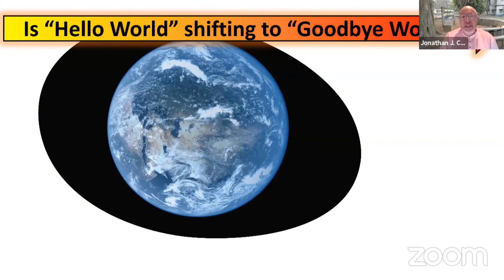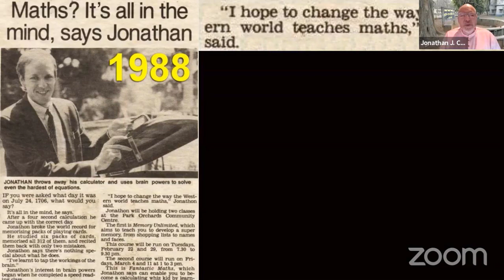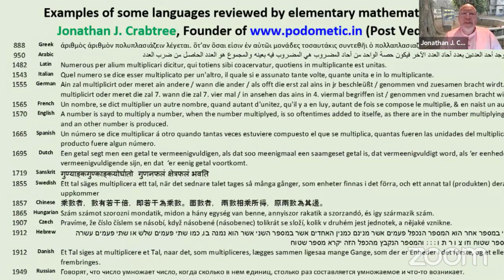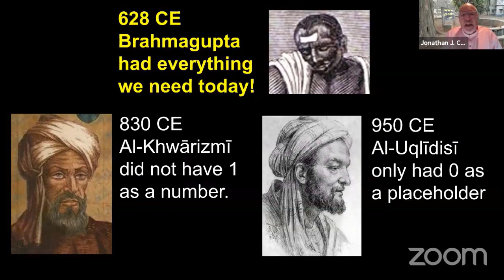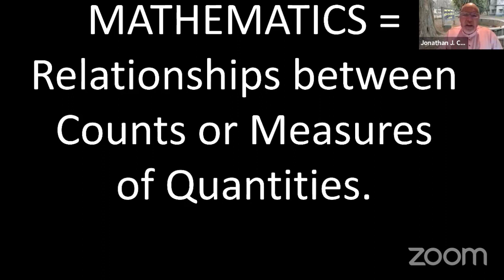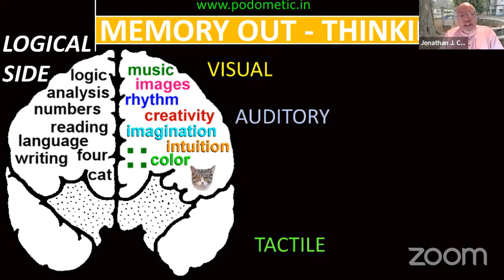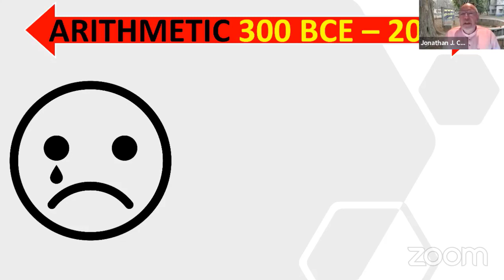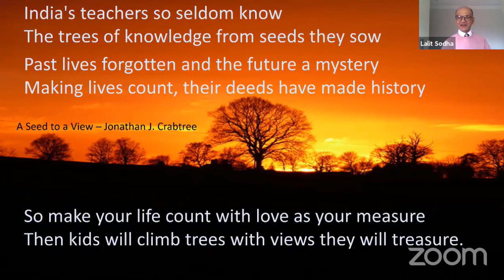Jonathan J. Crabtree: The role Bharatiya Ancient Indian Maths plays for the well-being of the Earth.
In 1968 at age seven, Jonathan J. Crabtree noticed a 398-year-old problem with his teacher’s explanation of mathematics. India’s zero was missing from England’s 1570 definition of multiplication.

Having been perplexed by this and other maths education errors during his school years, at age 21 Crabtree found himself in a hospital facing bleak news. If he moved, he might never walk again! With both his dreams and spine shattered, he prayed for a miracle and promised to fix maths if he ever walked again.

founder Jonathan J. Crabtree is a guest lecturer at schools, universities and mathematics conferences. Having reviewed writings in Latin, Greek, Arabic, Sanskrit and other languages, his provocative presentations reveal how the foundations of Bharatiya (Ancient Indian) mathematics are vastly superior to many western ideas taught today.

Introduction and discussion with Dr Lalit Sodha. Invitation to speak organised by Nil Kumar